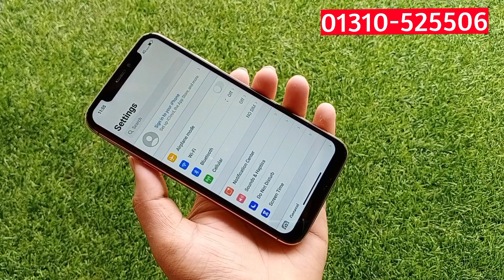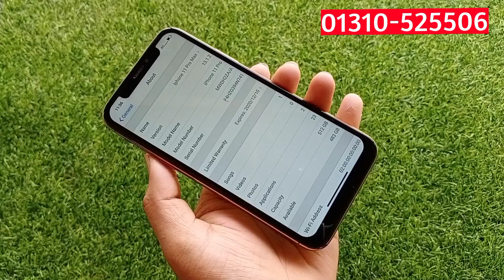একেবারে সস্তায় সেরা আইফোন - Iphone 11 Pro Max High Quality Copy Mobile - 12gb 512gb - Review - BD